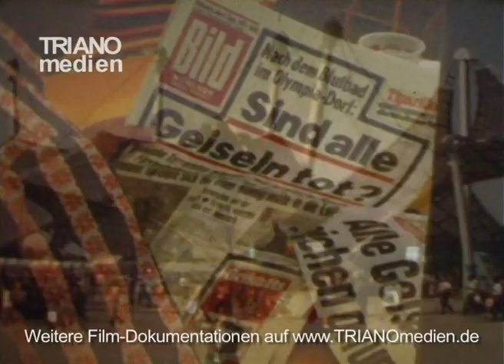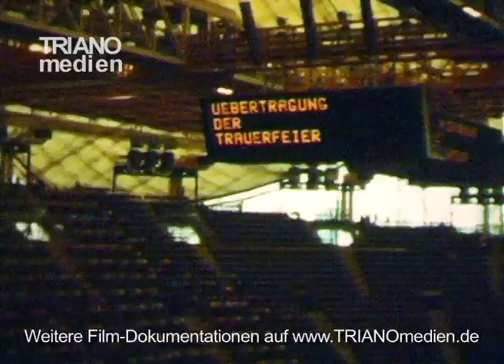Attentat Olympia 1972 -Anschlag bei den Olympischen Spielen 72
finden Sie noch mehr Filme zum Thema: Olympia '72 in München und Kiel. Vielen Dank Thomas Feyrer für die zur Verfügungsstellung der Filme